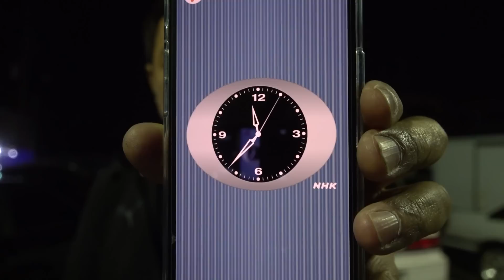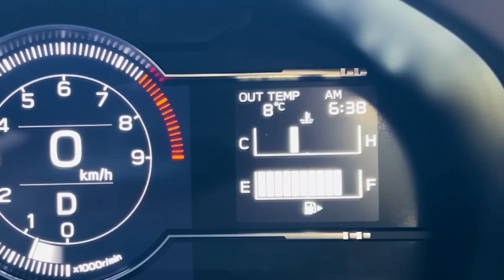ついにマジギレ！？【濱ちゃんと遊ぼう】突然2600kmの納車旅につきあわされた男の末路☆前編☆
濱ちゃんのTwitter
濱ちゃんと遊ぼうシリーズ
エンジンオイル添加剤【ベルハンマー】知らない間に入れてみた結果 ☆前編☆
エンジンオイル添加剤【ベルハンマー】知らない間に入れてみた結果 ☆後編☆
ヤフオクで買った昭和車でそのままドリフトやってみたら…　AE86　レビン

00:00　濱ちゃんを呼び出そう
06:06　濱ちゃんと遊ぼう
11:13　濱ちゃんと出発しよう
13:45　濱ちゃんの次回予告

【関連動画】
エビスサーキット に 名物コーナー 完成！ 熊久保信重 が アーウィンデール 仕様の バンク で ドリフト初め ～ D1GP 最終戦 開催 ～【新作】